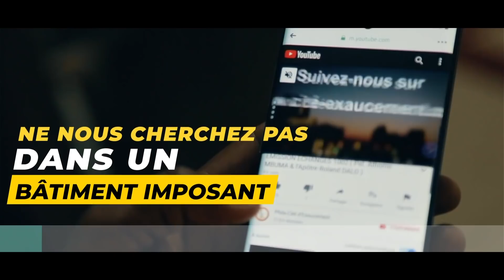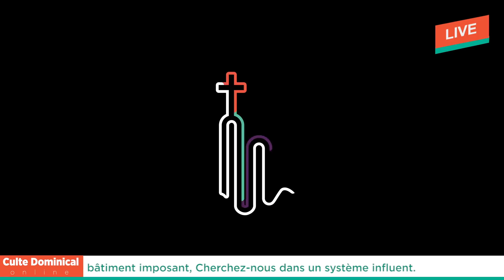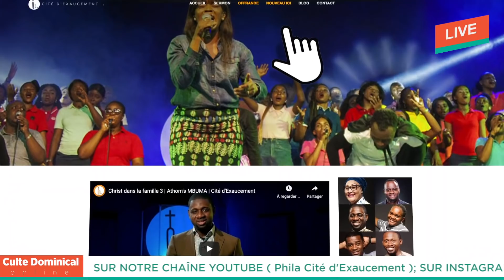LES GESTES BARRIÈRES 5 | Athom's MBUMA | Phila Cité d'Exaucement "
Bienvenue à Phila Cité d'Exaucement;
Merci de nous rejoindre à ce merveilleux programme auquel le Seigneur ne manquera pas de nous visiter.

Pour toute offrande et libéralité, merci de suivre ce lien

Découvrez nos programmes de la semaine

Mercredi ( 17h30 ) : Enseignement Biblique ( Malakisi Online )
Jeudi ( 17h30 ) : Prière d'intercession  ( Jeudi Etoko Online  )
Dimanche : Culte Dominicale (  08h00 )

👉  Les contenus diffusés sur cet espace sont une propriété intellectuelle de l’église Phila Cité d’Exaucement. Il est strictement interdit de les télécharger pour un usage public sans obtenir préalablement une autorisation écrite. Ceci est pour éviter toute confusion et prévenir des pratiques d’usurpation d’identité ayant eu lieu dans le passé. 👈